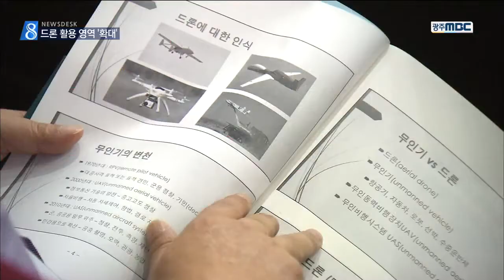[뉴스데스크]드론 영역 확대.. 전문인력 양성 나선다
◀ＡＮＣ▶

 최근 우리 주위에서 무인기 '드론'을 쉽게
볼 수 있는데요.. 드론의 활용 영역이 점차
확대되고 있습니다.

 전남 지역전략산업 육성을 위해
드론 전문인력 양성 등 소프트웨어 개발도
필요하다는 의견이 제시됐습니다.

           ◀ＥＮＤ▶

 적조 방재를 위한 가상훈련..

 적조가 어느 방향으로 확산되는지 파악하기
위해 드론이 바다로 날아갑니다.

 높은 송전탑 전기장치가 이상이 없는지
드론이 투입돼 전력 설비를 점검합니다.

 각종 재난 현장과 실종자 수색까지
드론의 활용 영역이 확대되고 있습니다.

 이처럼 우리나라 드론 하드웨어 제조기술력은
우수하지만 산업에 특화된 소프트웨어 기술은
미흡니다.

 비즈니스모델 개발을 위한 드론의 기술, 산업 융합전략이 필요합니다.

           ◀ＩＮＴ▶ 강왕구 단장
드론을 응용할 수 있는 소프트웨어와 촬영장비,
운영인력 양성산업에 집중하면 앞으로 좋은
성과가 있을 것으로 생각합니다.//

 대학가도 드론 관련 학과를 개설하고
교육프로그램을 진행하는 등 드론산업 활성화에
대비하고 있습니다.

           ◀ＩＮＴ▶ 윤용현 교수
/2017년도에 전국 최초로 4년제 드론학과를
개설해서 40명의 학생을 전문인력으로 양성할
계획입니다.//

 전라남도는
드론을 지역전략산업으로 정했습니다.

 고흥만 간척지와 보성, 장흥 바닷가는
무인기 비행전용 공역으로 지정됐습니다.

 전라남도는 드론 산업 육성을 위해
무인기 관련 특별법 제정 등을 규제 특례로
건의했습니다. mbc뉴스 김양훈입니다.//